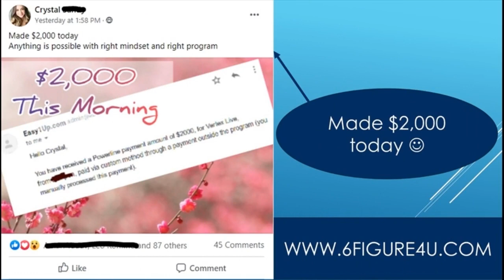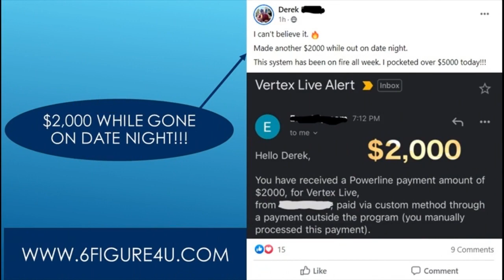How To Make $100 A Day Online From Google - 3 Ways To Make $100 A Day On Your Smartphone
If someone stopped justin in the street and asked jmeist to tell them how he made money online and how he got to 100 a day..
 Easy1up
Easy 1 Up
forsage
forsage levels
forsage review
forsage compensation plan
Easy1up Review
Profits Passport

Benjie - MAKE $100s - $1,000s EXTRA With This RISK FREE Options Trading Method! Robinhood Options Trading - tGrB2qGMDso

Melecia At Home - Easily Make $100 A Day Online In Your Spare Time! (No Surveys) Work From Home Jobs - VicREIKMrO0

Graham Stephan - The 7 BEST Side Hustles That Make $100 Per Day - koaxIXweIP0

Wealth Hacker - Jeff Rose - 21 Ways to Make $100 PER DAY Online (ACTUAL METHODS; NOT HYPE) - IcynWhFOj4A

TommyBryson - 3 ways To Make $100 A Day On Your Smartphone - UF1OkCgp1l0

Brandi - Tips On How To Make $100 A Day With Doordash! + DOORDASH WITH ME FOR THE DAY! - FGkRf5xtS3w Other Videos I Recommend